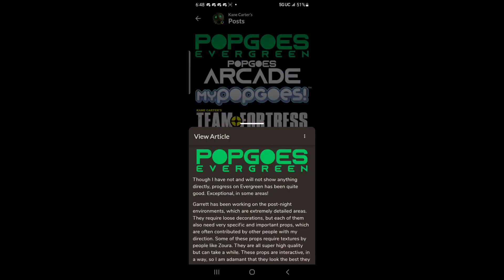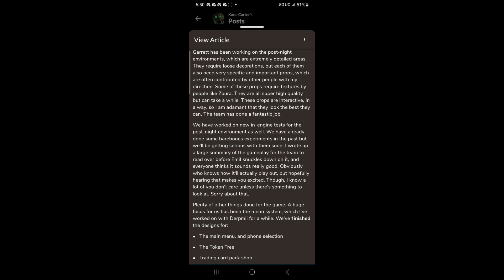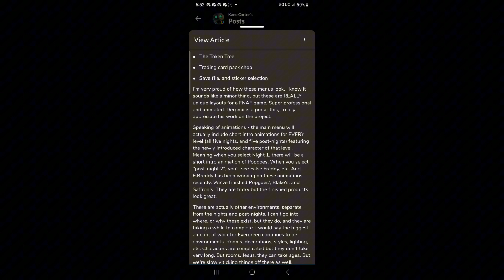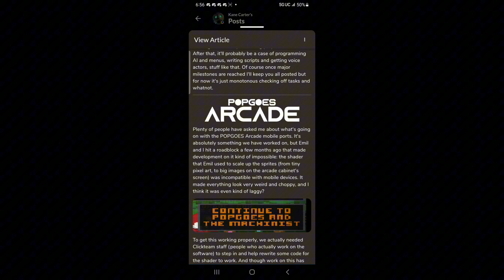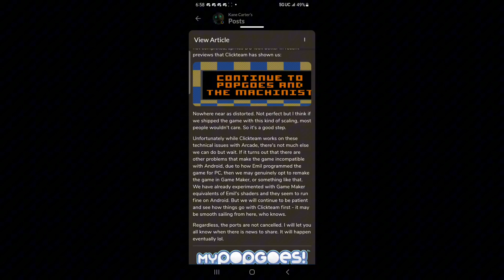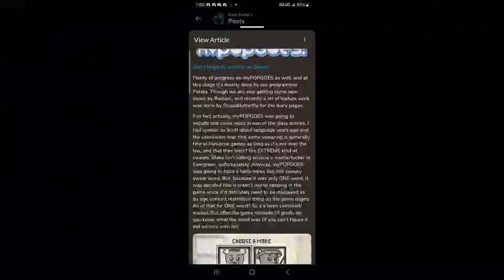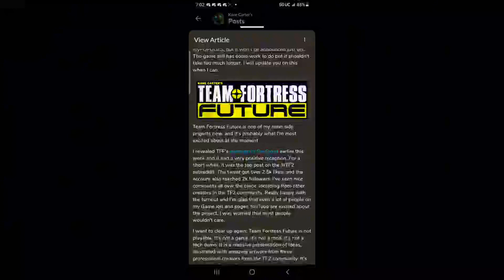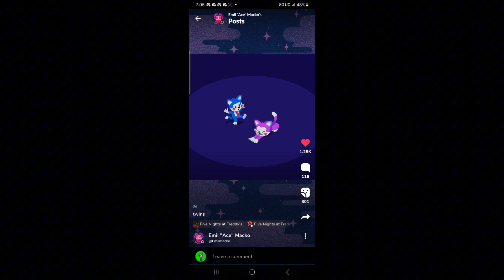New Popgoes Evergreen News along with FNAF Movie Sequel News